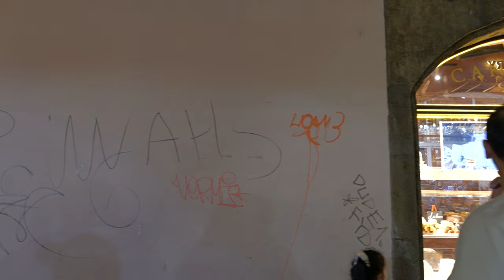Walking in Prague July 2024 - 4K HDR 60fps no commentary no cuts no gluten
Evening walk in Prague

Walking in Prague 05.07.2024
Wenceslas Square to Old Town Square
4K HDR 60fps
no commentary
no cuts
no gluten

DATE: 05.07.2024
TIME: 22:00

All my videos are now with:
4K HDR (HLG)
60 fps
4:2:2 10bit
96kHz/24bit hight resolution audio
No edding/cut
No commentary
No gluten